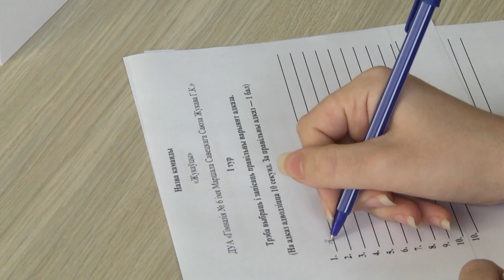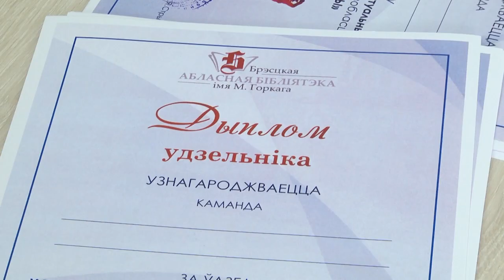2024-03-01 Брей-ринг, приуроченный к 85-летию Брестской области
Празднование 85-летия Брестской области набирает обороты. Напомним, что весь 2024 год в городе над Бугом будут проходить культурные, спортивные и интеллектуальные мероприятия, посвящённые юбилею первого региона. Так, в Брестской областной библиотеке имени Горько прошёл брейн-ринг, приуроченный к праздничной дате. Организаторами состязания на эрудицию выступили сама библиотека и молодёжный парламент при Брестском городском Совете депутатов. Как это было? Узнаете в сюжете Василины Буцкевич.
*Наши контакты:*
✅Телефон горячей линии:
54-63-67